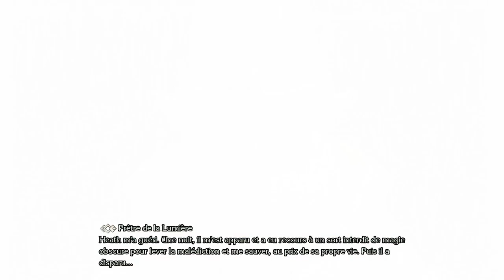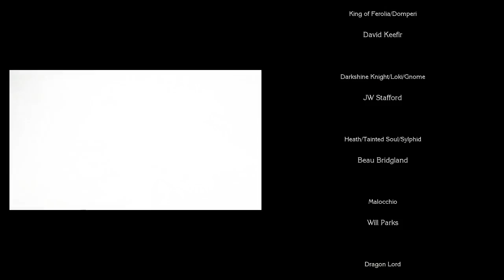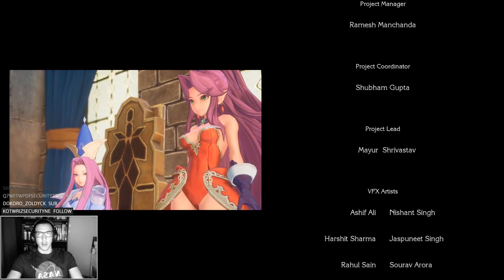LICHE DES TENEBRES ! | TRIALS OF MANA !!! | LET'S PLAY FR #34 [KEVIN/CHARLOTTE]